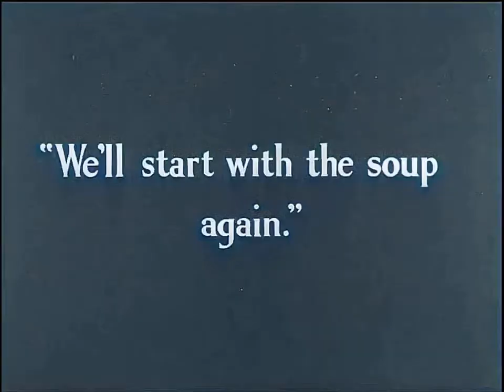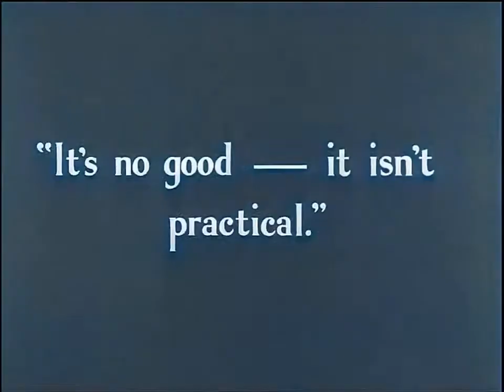Colored Charlie Chapin Ingestion and Dysfunction in Man-Machine consumption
I want to first focus on an early scene at the Electro Steel Corp. when a machine short-circuits while attempting to force-feed the Tramp. Chaplin dated this idea to 1916, a “satire on progress” in the form of a trip to the moon for the Olympic games. The Tramp might as well be the man in the moon in the factory. That the “feeding machine” gags travel well is evident in the Cuban short “Por Primera Vez” (“For the First Time”, Octavio Cortazar, 1967), in which Cubans at the cinema for the first time laugh uproariously at the segment in which the machine spins a corn cob in Charlie’s teeth. This scene reads almost like a travesty of enduring a drill in a dentist’s chair. The failed attempt to force-feed corn to this non-industrial man helps construct the film’s meta-narrative.

Chaplin’s Tramp will not become a man of corn in the sense of the critique of industrial food as developed in King Corn (Aaron Woolf, 2006): a perversion of traditional corn culture which has produced corn-fed people whose very molecular structure and thought patterns reflect the industrial foods they eat. Charlie the Tramp would eat anything put in front of him, but Chaplin the man was a vegetarian, and his critique of the machine age extended to industrial food, as this scene implies.

This scene also foreshadows later sabotage. Although the tramp is grateful for the free food, and is not trying to “monkey wrench” the feeding machine, this machine goes haywire. It may have been defective to begin with, but something here doesn’t compute: the Tramp is wired differently from the more regimented workers the machine was designed to feed. It’s almost as if the machine cannot process the Tramp’s free spirit, and blows its gaskets in the effort. There is a further foreshadowing in this scene, when the machine shoves steel nuts into his mouth. As Russ Castronovo observes, “before Chaplin is swallowed in the belly of the industrial beast, he finds the machine inside his belly.” Every time the machine tries to swallow or mechanize The Tramp, we might expect he will break down, or become like the machine. But it is the machine and factory system which breaks down, when it cannot digest Charlie’s Tramp.